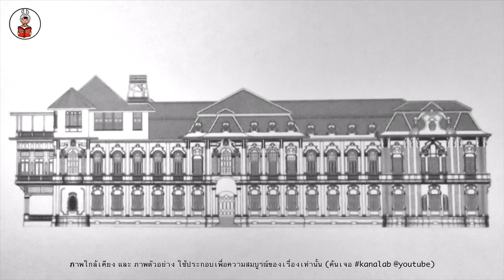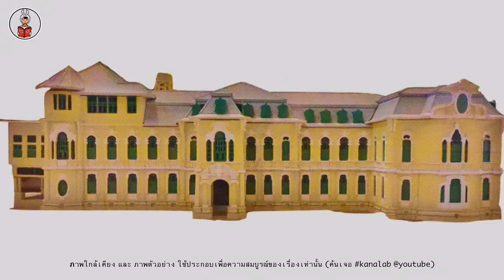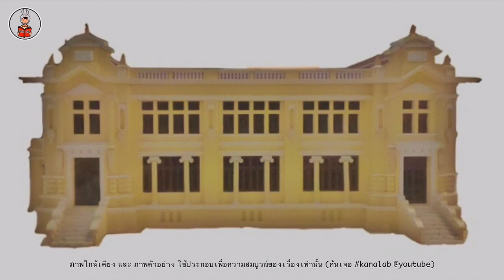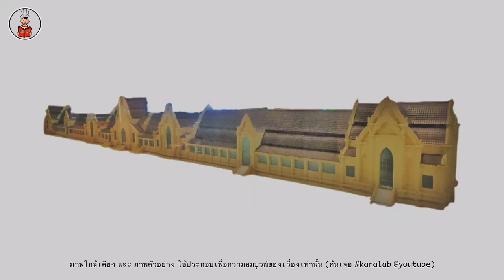สุดยอด 5สถาปัตยกรรม ทรงคุณค่า รัชกาลที่5